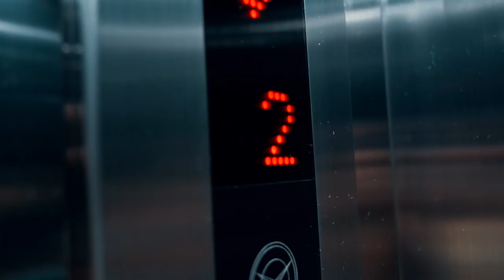This One Word Gets Her Addicted To You Forever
Today you'll learn the one characteristic that can get any woman intrigued about you, thinking about you all the time and even obsessed with you.

Cameras used:
Panasonic GH4
Go Pro